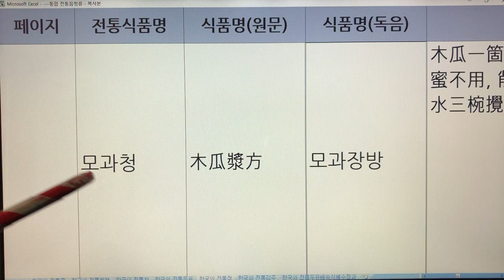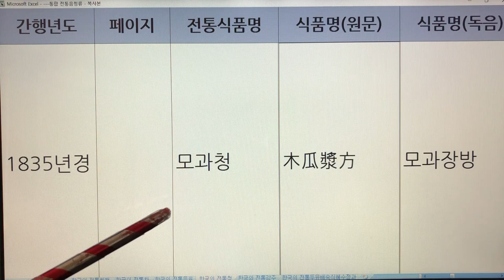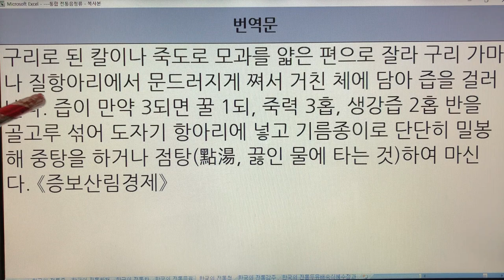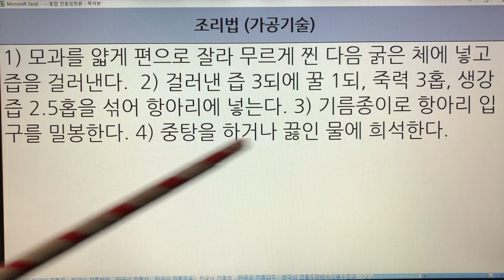한국 전통청(Korea Traditional Extract) - 2. 모과청 : 임원십육지 3개